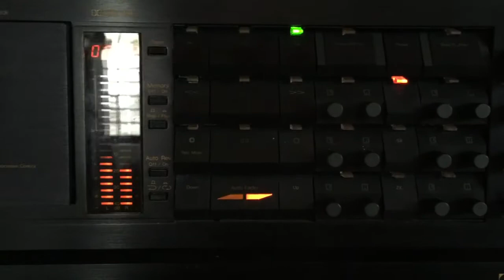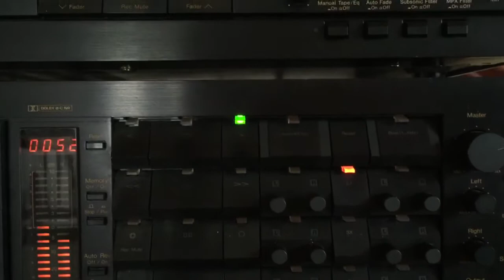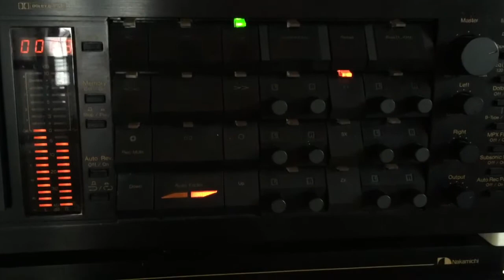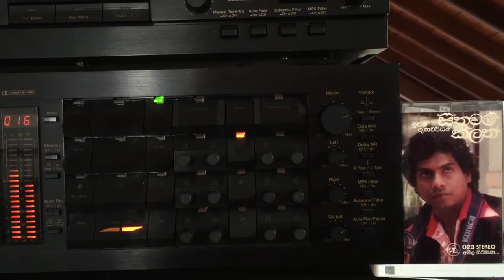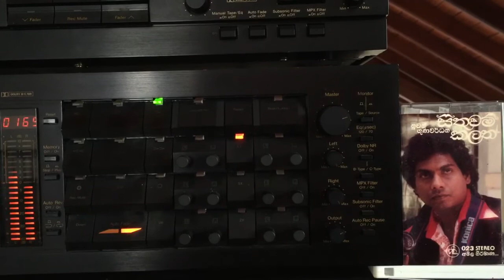Nuwan Gunawardena: Soya Kadira Pura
Lyrics: Stanley Liyanage; Melody: Sunil Dharmasena